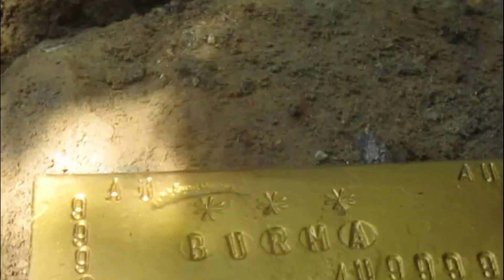DIGGING TIME LAPSE AND RECOVERED THIS TREASURE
@yashashree clarice